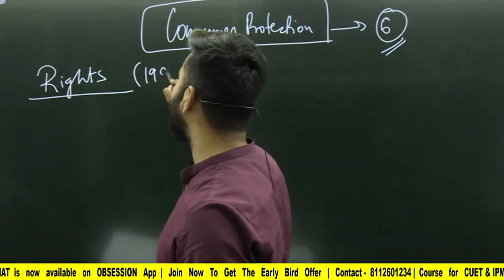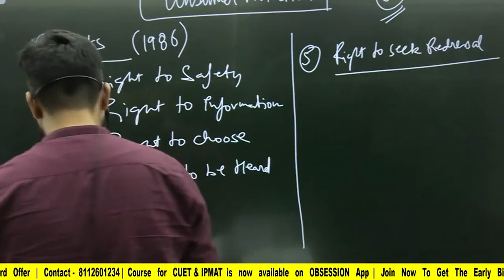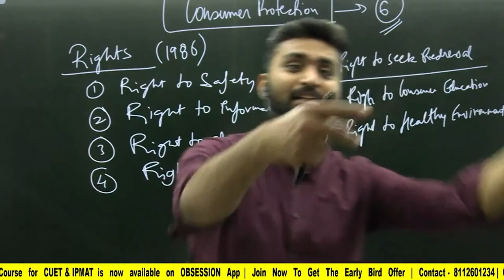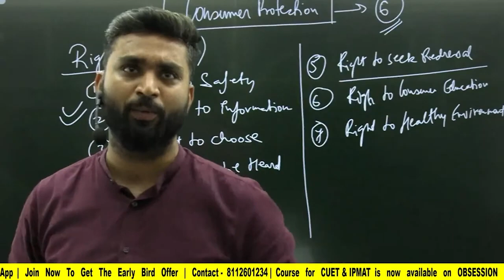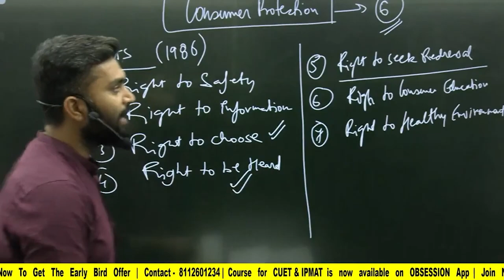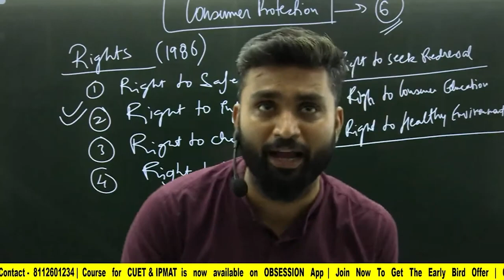Consumer Protection Act 1986 | ISC | COMMERCE | Class 12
All entrance exams preparations under one course

Links For Enrollment-

Percentage Booster - All three Subjects

FATEH RECORDED 2023-